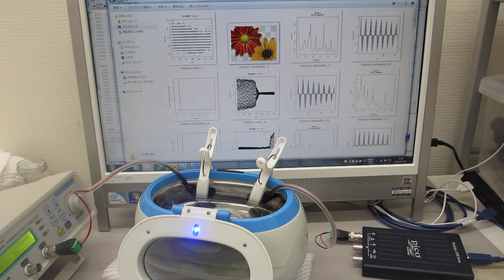超音波伝搬状態の測定・解析・評価・技術に基づいた、超音波洗浄器（４２ｋＨｚ ２６Ｗ）の非線形制御実験（超音波システム研究所）